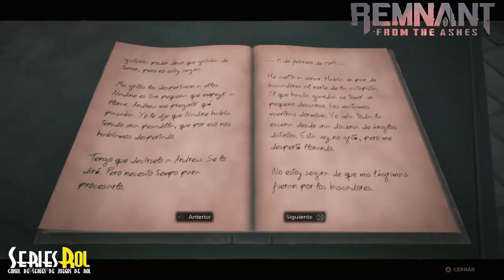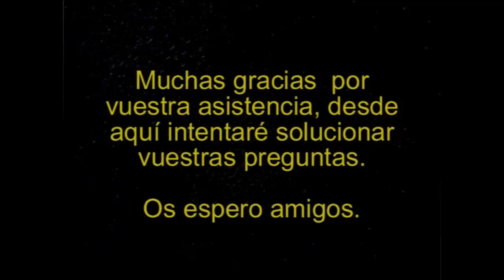Remnant From the Ashes #7 - La iglesia y La madre raiz | SeriesRol